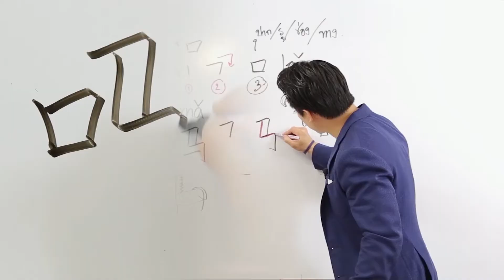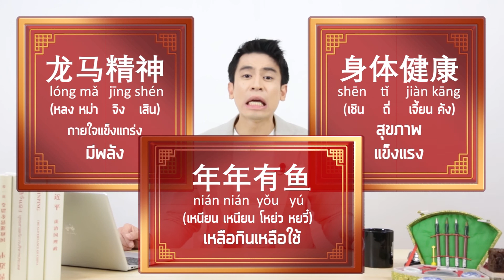ETV จีนจำเป็น by ครูพี่ป๊อป เทป 4 ตอน ตรุษจีน ตอนที่ 1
รายการจีนจำเป็นออกอากาศทุกวันจันทร์และออกอากาศซ้ำวันอังคารเวลา 13.10 น.ทางสถานีวิทยุโทรทัศน์เพื่อการศึกษา กระทรวงศึกษาธิการ ETV ครูพี่ป๊อป ณัฐพงศ์ นําศิริกุล
สปอตประชาสัมพันธ์รายการจีนจำเป็น
ETV จีนจำเป็น by ครูพี่ป๊อป เทป 1 ตอน ก๋วยเตี๋ยวไก่ตุ๋น
ETV จีนจำเป็น by ครูพี่ป๊อป เทป 2 ตอน พัทยา
ETV จีนจำเป็น by ครูพี่ป๊อป เทป 3 ตอน ร้านตัดผม
ETV จีนจำเป็น by ครูพี่ป๊อป เทป 5 ตอน ตรุษจีน ตอนที่ 2
ETV จีนจำเป็น by ครูพี่ป๊อป เทป 6 ตอน คุณชอบกินอะไร ตอนที่ 1
ETV จีนจำเป็น by ครูพี่ป๊อป เทป 7 ตอน อู่ฮั่น
ETV จีนจำเป็น by ครูพี่ป๊อป เทป 8 ตอน คุณชอบกินอะไร ตอนที่ 2
ETV จีนจำเป็น by ครูพี่ป๊อป เทป 9 ตอน คุณชอบกินอะไร ตอนที่ 3
ETV จีนจำเป็น by ครูพี่ป๊อป เทป 10 ตอน คุณชอบกินอะไร ตอนที่ 4
ETV จีนจำเป็น by ครูพี่ป๊อป เทป 11 ตอน การต่อรองราคา ตอนที่ 1
ETV จีนจำเป็น by ครูพี่ป๊อป เทป 12 ตอน การต่อรองราคา ตอนที่ 2
ETV จีนจำเป็น by ครูพี่ป๊อป เทป 13 ตอน ภับพิบัติ
ETV จีนจำเป็น by ครูพี่ป๊อป เทป 14 ตอน การเดินทาง
ETV จีนจำเป็น by ครูพี่ป๊อป เทป 15 ตอน การ์ตูน
ETV จีนจำเป็น by ครูพี่ป๊อป เทป 16 ตอน หน้ากาก
ETV จีนจำเป็น by ครูพี่ป๊อป เทป 17 ตอน ช้อปปิ้งออนไลน์
ETV จีนจำเป็น by ครูพี่ป๊อป เทป 18 ตอน 5G
ETV จีนจำเป็น by ครูพี่ป๊อป เทป 19 ตอน E Sport ตอนที่1
ETV จีนจำเป็น by ครูพี่ป๊อป เทป 20 ตอน E Sport ตอนที่ 2
ETV จีนจำเป็น by ครูพี่ป๊อป เทป 21 ตอน New Normal ตอนที่ 1
ETV จีนจำเป็น by ครูพี่ป๊อป เทป 22 ตอน New Normal ตอนที่ 2
ETV จีนจำเป็น by ครูพี่ป๊อป เทป 23 ตอน ออสการ์
ETV จีนจำเป็น by ครูพี่ป๊อป เทป 24 ตอน ไก่กับไข่อะไรเกิดก่อนกัน
ETV จีนจำเป็น by ครูพี่ป๊อป เทป 25 ตอน เทศกาลไหว้บะจ่าง
ETV จีนจำเป็น by ครูพี่ป๊อป เทป 26 ตอน อาชีพที่เกิดขึ้นใหม่ และอาชีพที่กำลังจะหายไป
ETV จีนจำเป็น by ครูพี่ป๊อป เทป 27 ตอน เสี่ยงซิมซี 1
ETV จีนจำเป็น by ครูพี่ป๊อป เทป 28 ตอน นวัตกรรมสุกี้หม้อไฟ
ETV จีนจำเป็น by ครูพี่ป๊อป เทป 29 ตอน 12 นักษัตร
ETV จีนจำเป็น by ครูพี่ป๊อป เทป 30 ตอน มังกร
ETV จีนจำเป็น by ครูพี่ป๊อป เทป 31 ตอน ฟินิกซ์
ETV จีนจำเป็น by ครูพี่ป๊อป เทป 32 ตอน หยินหยาง
ETV จีนจำเป็น by ครูพี่ป๊อป เทป 33 ตอน ลูกค้าคือพระเจ้า
ETV จีนจำเป็น by ครูพี่ป๊อป เทป 34 ตอน วันแห่งความรักของจีน
ETV จีนจำเป็น by ครูพี่ป๊อป เทป 35 ตอน รู้จักกับปัจจัย 7 ของจีน
ETV จีนจำเป็น by ครูพี่ป๊อป เทป 36 ตอน ฮวามู่หลาน
ETV จีนจำเป็น by ครูพี่ป๊อป เทป 37 ตอน ตัวเลข
ETV จีนจำเป็น by ครูพี่ป๊อป เทป 38 ตอน ไข่
ETV จีนจำเป็น by ครูพี่ป๊อป เทป 39 ตอน ตำนานกำแพงเมืองจีน
ETV จีนจำเป็น by ครูพี่ป๊อป เทป 40 ตอน นี่คือสุภาษิตอะไร เกี่ยวกับสัตว์
ETV จีนจำเป็น by ครูพี่ป๊อป เทป 41 ตอน แมวของฉัน
ETV จีนจำเป็น by ครูพี่ป๊อป เทป 42 ตอน ยินดีต้อนรับ
ETV จีนจำเป็น by ครูพี่ป๊อป เทป 43 ตอน ครอบครัวของฉัน
ETV จีนจำเป็น by ครูพี่ป๊อป เทป 44 ตอน แปรงฟัน
ETV จีนจำเป็น by ครูพี่ป๊อป เทป 45 ตอน ประโยชน์ของภาษา
ETV จีนจำเป็น by ครูพี่ป๊อป เทป 46 ตอน กริยาช่วย
ETV จีนจำเป็น by ครูพี่ป๊อป เทป 47 ตอน แม่ของฉัน
ETV จีนจำเป็น by ครูพี่ป๊อป เทป 48 ตอน วัฒนธรรมจีนกับตะวันตก ต่างกันอย่างไร ตอนที่ 1
ETV จีนจำเป็น by ครูพี่ป๊อป เทป 49 ตอน วัฒนธรรมจีนกับตะวันตก ต่างกันอย่างไร ตอนที่ 2
ETV จีนจำเป็น by ครูพี่ป๊อป เทป 50 ตอน ตำนานนางพญางูขาว
ETV จีนจำเป็น by ครูพี่ป๊อป เทป 51 ตอน ม่านประเพณี
ETV จีนจำเป็น by ครูพี่ป๊อป เทป 52 ตอน โชควาสนา
E-Book รายการจีนจำเป็น Season 2